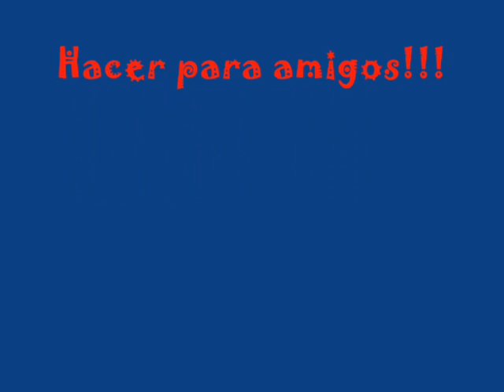Dumitru Belea Estrella de Moldova Futbol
Un micut clip video cu citeva momente din fotbal traite aici cu noi impreuna, acasa.
Astea-s putinele momente ce au ramas inregistrate, speram sa nu ramii aici si sa ajungi unde ti-ai propus.
Noi iti sintem alaturi!